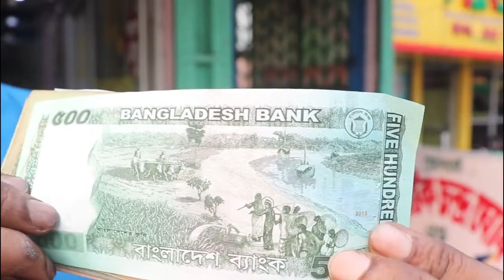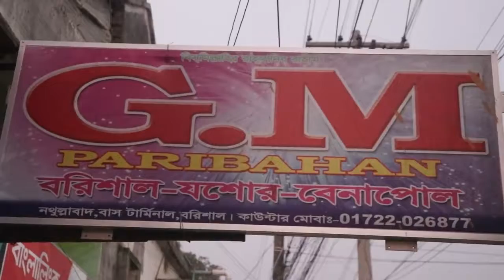India to Bangladesh tour Kolkata to Bangladesh Dhaka Bangladesh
India to Bangladesh tour   Kolkata to Bangladesh    Dhaka Bangladesh. Travel from Kolkata  to Bangladesh.It was so exciting journey.must watch it..know about Bangladesh and Banglashi culture.